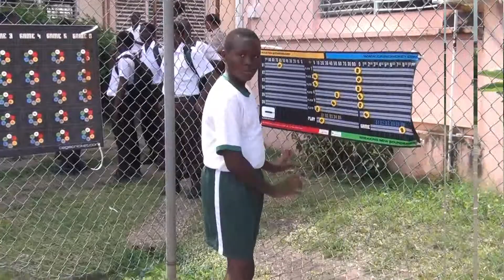Catch Project Cage Cricket Schools Rally Barbados 2014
The first Catch Project Cage Cricket Schools Rally Barbados 2014 took place on the 10th December 2014 with great from Carlos Merritt Sports Master at Ellerslie Secondary School.

Three schools attended  Lester Vaughan School, Parkinson Memorial Secondary School and Ellerlsie Secondary School.

They all really embraced the game and showed great sportsmanship throughout.

They said it was fun and looking forward to playing it more with other schools around the island.

Congratulations to the winners Jevon and Dario from Parkinson Memorial Secondary School.

This is the first of many and we are looking forward to getting more people playing Cage Cricket all age groups, genders and abilities.